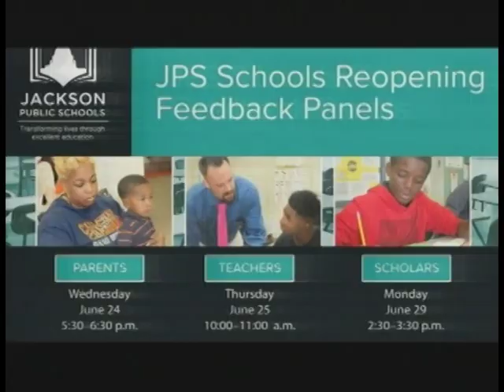Jackson Public Schools Reopening Scholars Panel